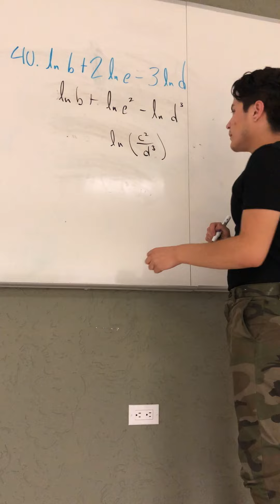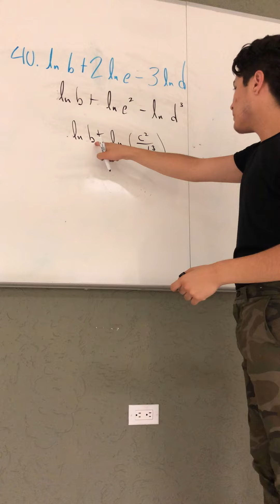1 5 40